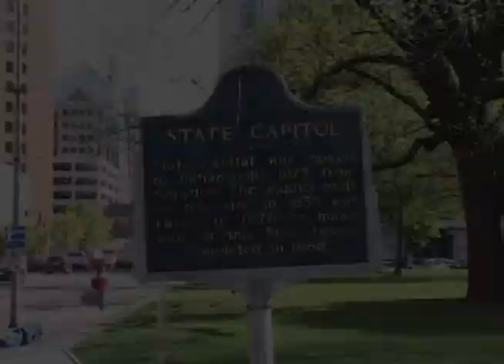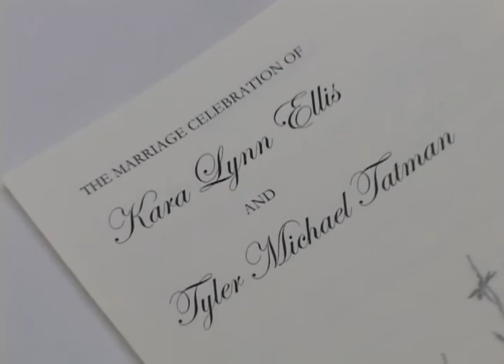Ellis_Tatman Before the Wedding.mp4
Pre-Wedding Highlights Video for Ellis/Tatman wedding on April 17, 2010. Video captured and produced by DSD Video Productions.